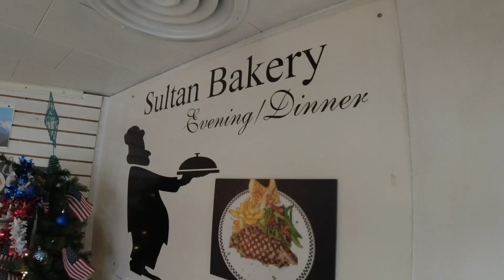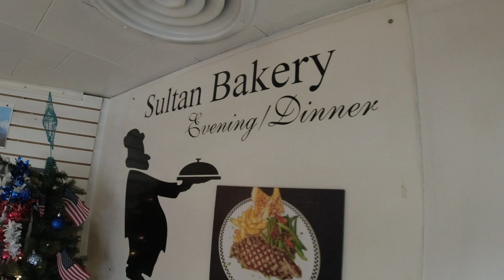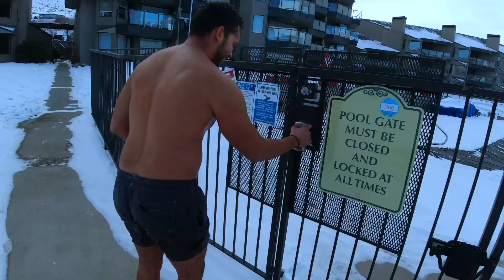Leavenworth and Lake Chelan in the winter. Worth it?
Took a road trip in the Jeep to Leavenworth and Lake Chelan.

These are incredible places to go for Christmas time.

If you want to see me doing a Polar Plunge (Jumping to a lake that is at 3 degrees celsius), watch the video until the end.

Vale la pena viajar a Leavenworth y a Lake Chelan en las navidades?

Fuimos en el Jeep a un pueblo llamado Leavenworth y Lake Chelan

Son sitios increíbles para ir en las navidades.

Si quieren verme saltando al lago donde la temperatura es de 3 grados Celsius, vean el video hasta el final!